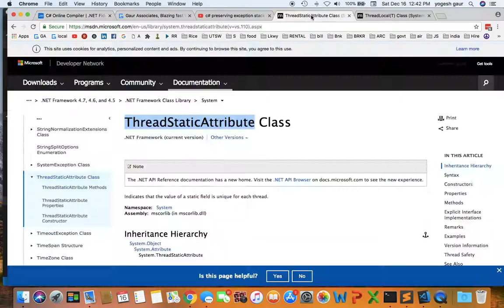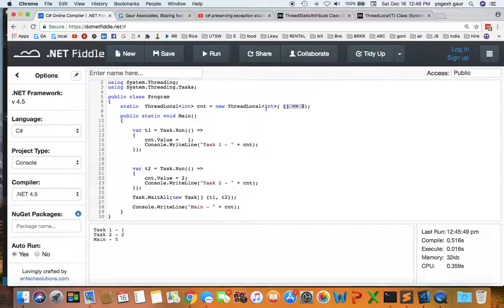c# ThreadStatic vs ThreadLocal in 4 min